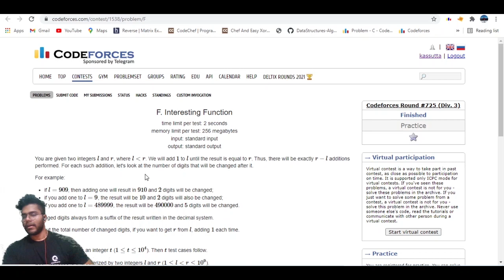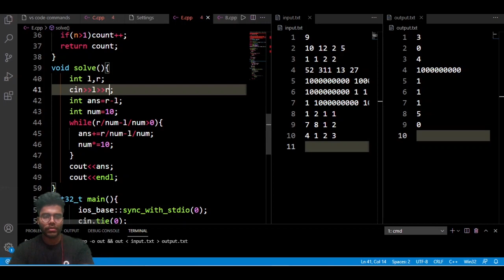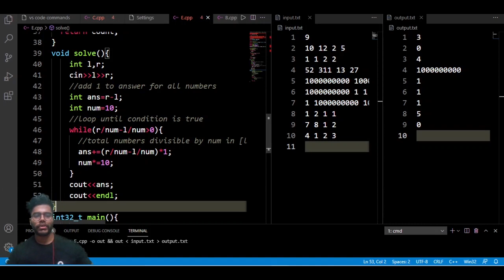F. Interesting Function | Codeforces Round-725 (Div-3)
Hey, My name is Mihir Singh I am an active competitive programmer.